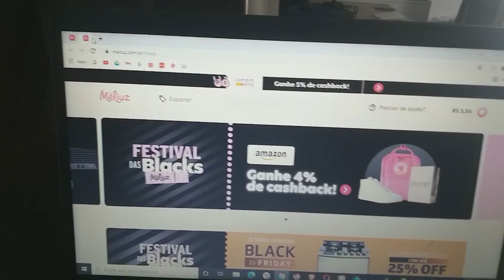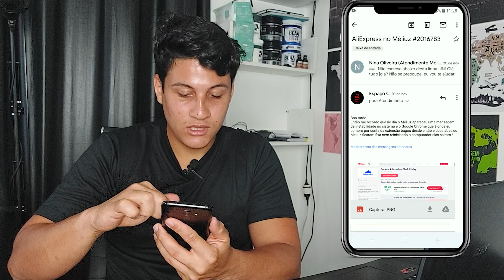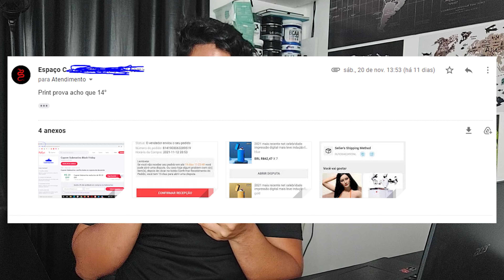Cashback Méliuz não APARECEU | Saiba como resolver | Quase perdi R$604,59 em Cashback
O Méliuz é o app de cashback que eu mais utilizo atualmente, por conta dos cashback serem bons e geralmente tem umas promoções boa nele (Cashback de 8% a 20%)
Mas esses dias tive um problema com ele muito grande, e caso não fosse resolvido não voltaria usar o Méliuz pois seria uma sacanagem muito grande da parte deles !
E aqui eu explico como você pode fazer para o cashback seu que não apareceu, aparecer no seu Saldo !

✳️✳️Ganhe uma recarga de R$10 totalmente grátis nesse (ou use o código: lecas101)

✳️✳️ PEÇA SEUS CARTÕES PELOS LINKS ABAIXO E AUMENTE  A SUA CHANCE DE APROVAÇÃO - SÓ COLOCO OS QUE SOU CLIENTE E APROVO!!

✳️ Indicação BMG
▶CEL1909U1
✳️Indicação Sicoob
▶K6GNJ

✳️✳️Aplicativos de Pagamentos e Apps para uso Geral

✳️ Recarga Pay - Ganhe uma Recarga de R$10
(ou use o código: lecas101)
✳️ Picpay - Conta Digital e app de pagamentos - Ganhe R$10 com 1° Pgto